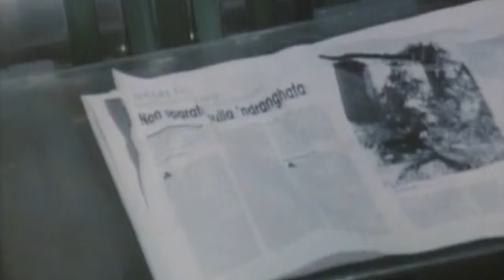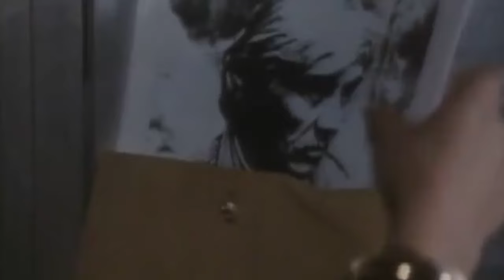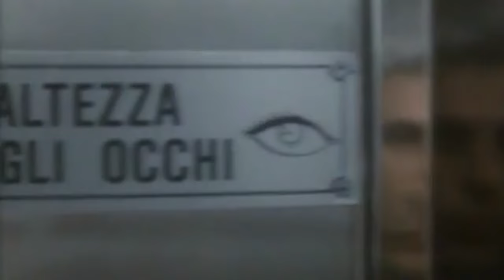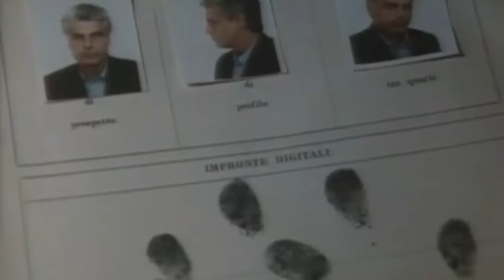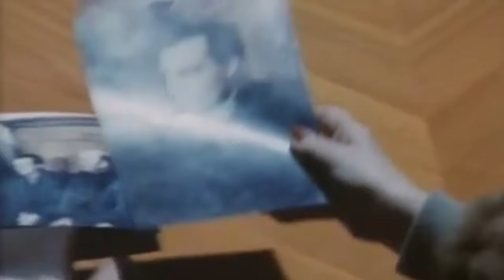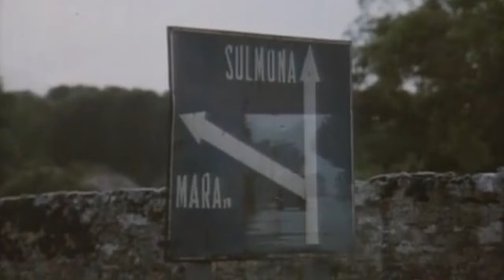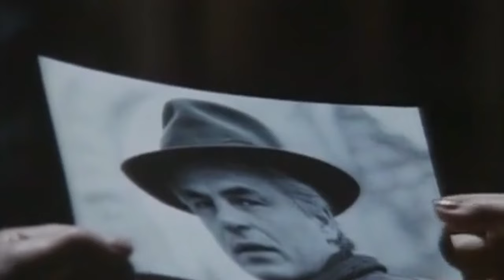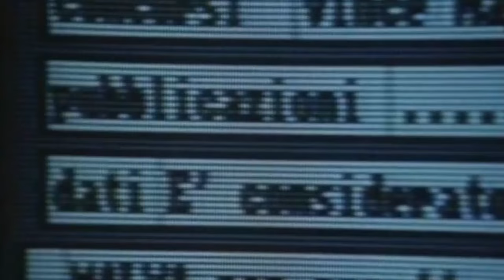Michele Placido - Segreto professionale - Film giallo completo in italiano - 2 di 2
Un giornalista (Michele Placido) cerca di mettersi in contatto con una banda di rapitori per ottenere un'intervista esclusiva.
Trova altri film con Michele Placido